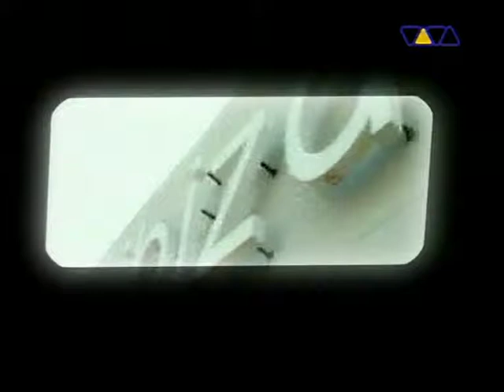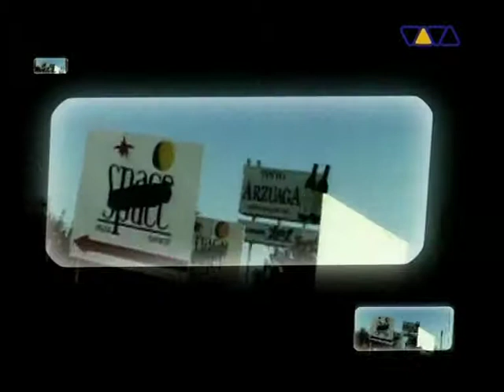Voodoo And Serano Slide To The Vibe